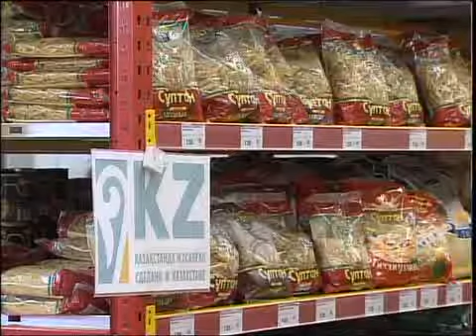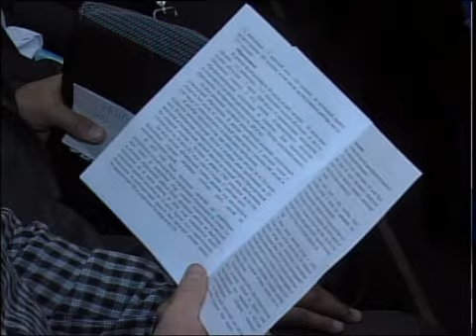рус Булаево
Новости МТРК